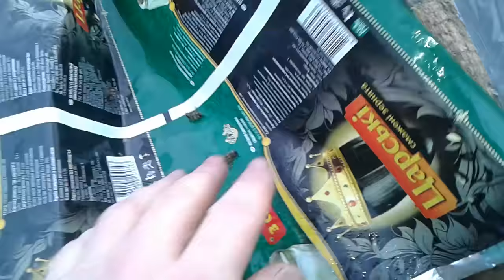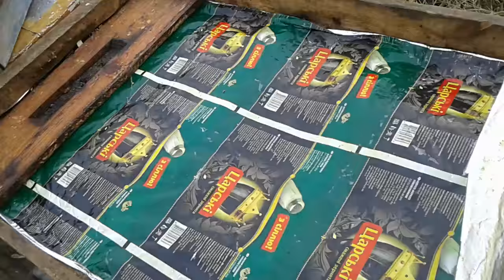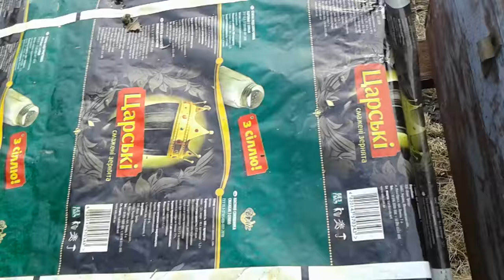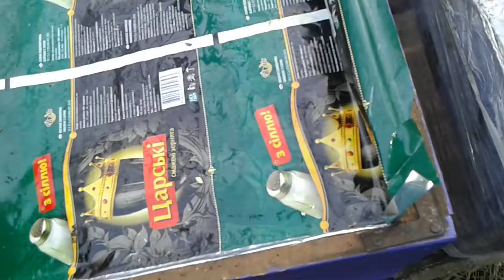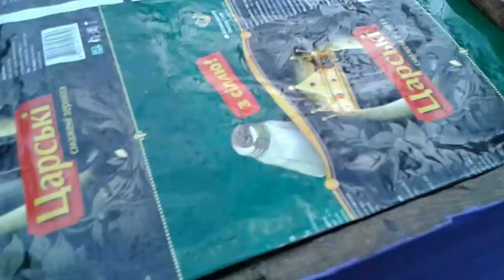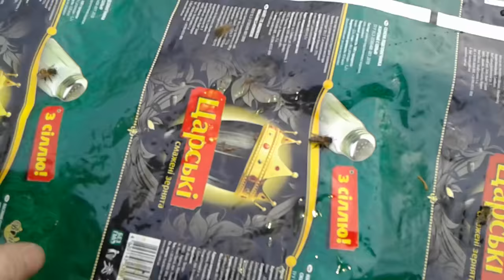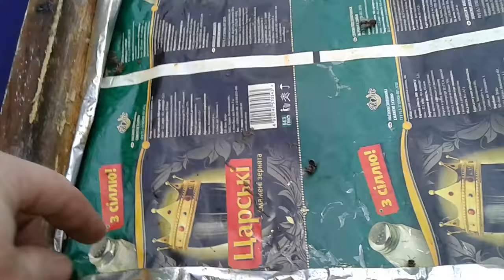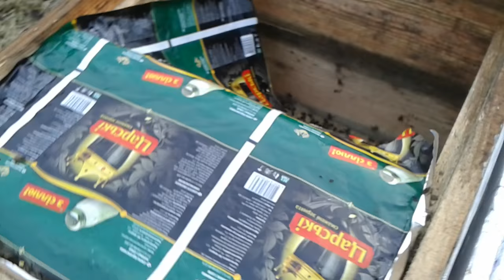Огляд сімей після часткового обльоту Карніка, Бакфаст, Італійка, зимівля 2016 2017